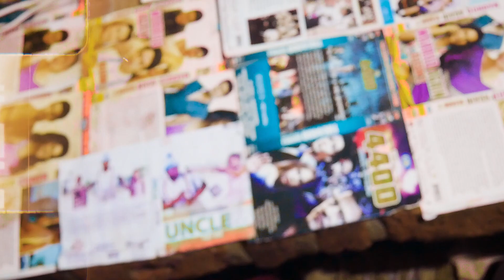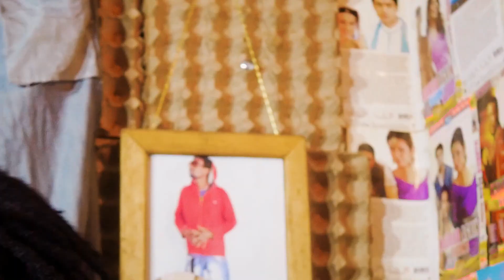John Vyce-Love you like money,pro by K Twaice.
John Vyce is a Zambian Jamaica regae dancehall artist lives in Zambia Ngoni by tribe he is a ,John Vyce Soko is his name but but goes by Rude boy fassy Vyce Journey John,we love mosic to live life entertaining the ear in Bad Man Sounds.